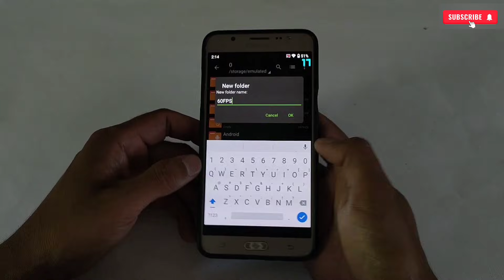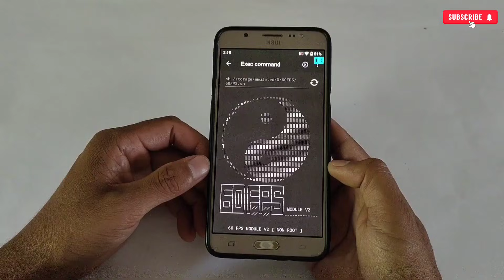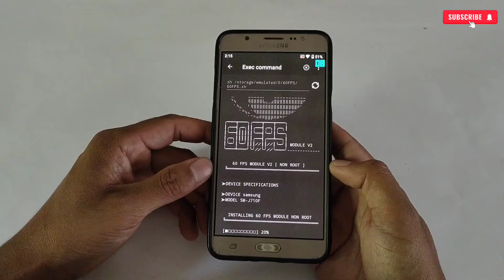How To Play Any Android Games At High Performance And Frame Rate !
Queries Solved-
overclock android
overclock
no root